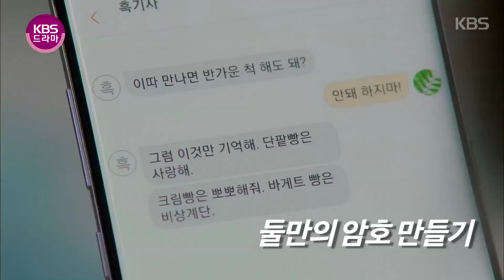흑기사 - 언니들이 알려주는 흑장미 3분 처세술 2탄 20180117 ㅣ KBS방송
흑기사 - 언니들이 알려주는 흑장미 3분 처세술 2탄  20180117